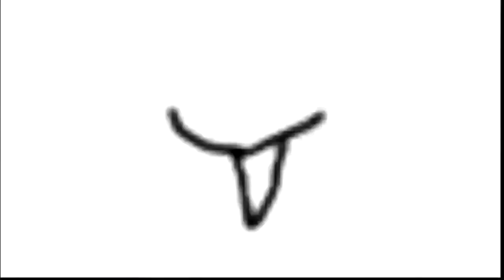battle for postit 2 - "grhthtghjnb jdsijdciijrfvgfbijugjibbgji"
vote this time plz